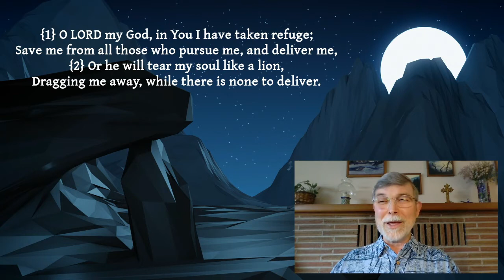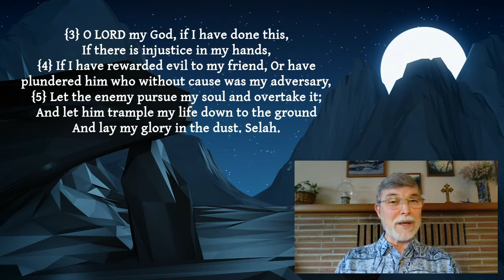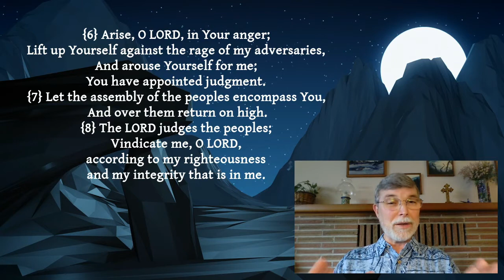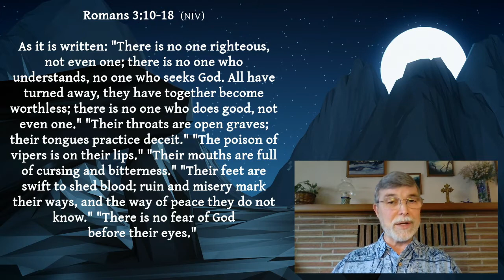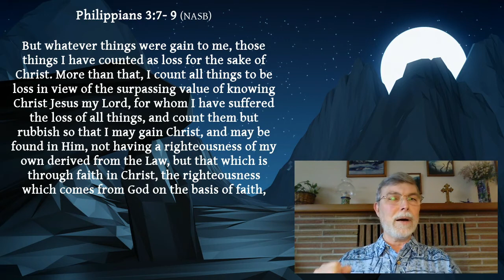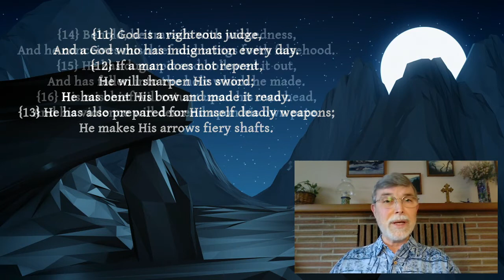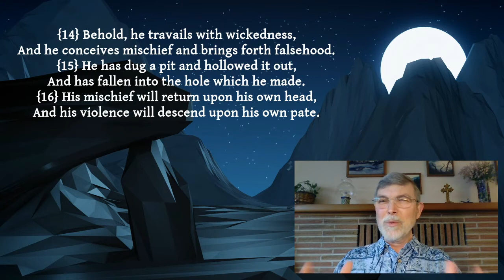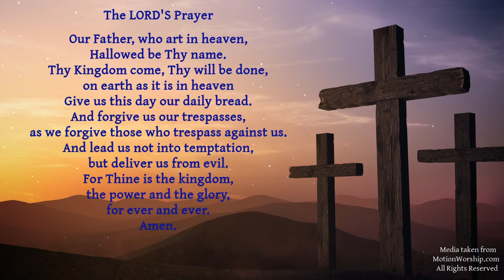Noontime Prayer & Psalm 7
Noontime prayer by Grant Christensen on Thursday, April 2nd, 2020 during the Covid-19 pandemic and the reading of Psalm 7 with a few reflections following.